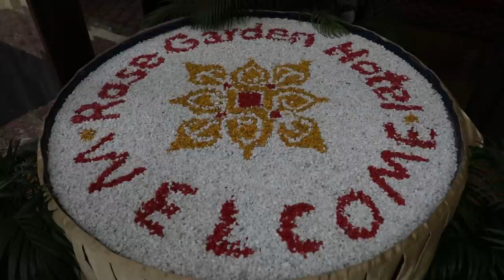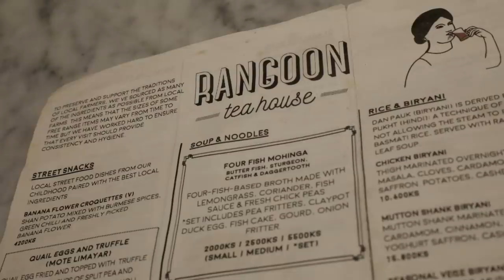ONE VLOG | Event Week - ONE: PURSUIT OF GREATNESS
Myanmar hero Aung La N Sang returns to Myanmar and savors the local cuisine at one of his favorite restaurants before heading off to Yangon’s Junction City Mall for a final face-off with ONE Middleweight World Title challenger Mohammad Karaki. Meanwhile, hometown hero Phoe Thaw and Malaysian sensation Keanu Subba take part in media day and share their final thoughts on their featherweight contender match at ONE: PURSUIT OF GREATNESS.